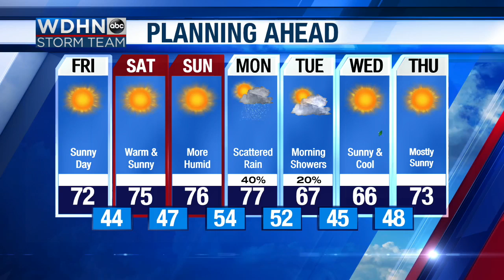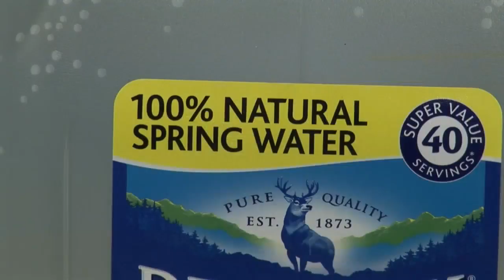World Water Day